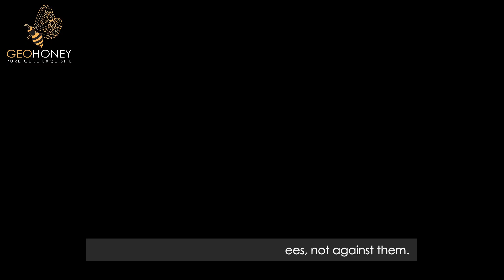The Impact of Noise Pollution on Pollinators | Geohoney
The Impact of Noise Pollution on Pollinators by geohoney is a must-watch for anyone interested in environmental sustainability and the well-being of our planet. This insightful and informative video explores the relationship between noise pollution and pollinators and the devastating effects it has on their ability to carry out their important work.

As cities and communities continue to grow and develop, the levels of noise pollution have increased dramatically. This noise pollution has a significant impact on pollinators such as bees, butterflies, and moths, who rely on sound cues to navigate, communicate, and find food.

In this video, geohoney delves into the latest scientific research and studies to shed light on the negative effects of noise pollution on pollinators. From disorientation and confusion to disrupted mating patterns and reduced reproduction rates, the consequences of noise pollution are far-reaching and concerning.

Through clear and concise explanations, geohoney helps to raise awareness of the importance of pollinators and the role they play in our ecosystem. The video also provides practical tips and suggestions for reducing noise pollution and protecting our pollinators, from planting pollinator-friendly gardens to supporting local organizations working to protect these crucial creatures.

Overall, The Impact of Noise Pollution on Pollinators is an educational and thought-provoking video that is sure to leave a lasting impact on all who watch it. So, grab a cup of coffee, sit back, and join geohoney on this important journey as they uncover the truth about the impact of noise pollution on pollinators.